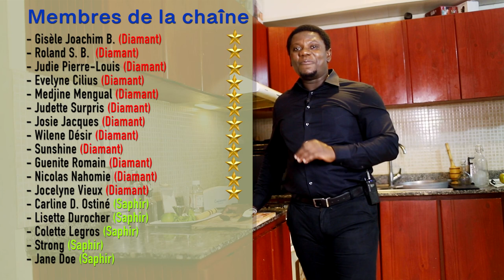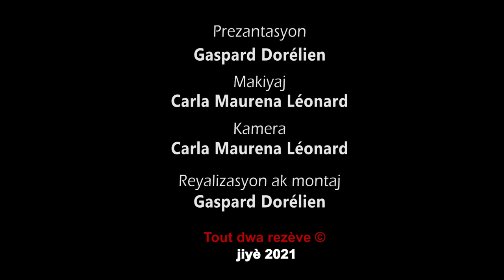Cocktail MOJITO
Men lyen pou w kòmande food processor an glas la:

Men lyen pou w kòmande sòs soja a

Men lyen pou n kòmande garlic chopper a

Men lyen pou n kòmande zouti pou n file kouto a

Men lyen pou n kòmande yon bon koto kuizin

Men lyen pou n kòmande yon kaswòl “non stick”

Men lyen pou n kòmande yon sandwich maker

Men lyen pou w kòmande sòs teriyaki a